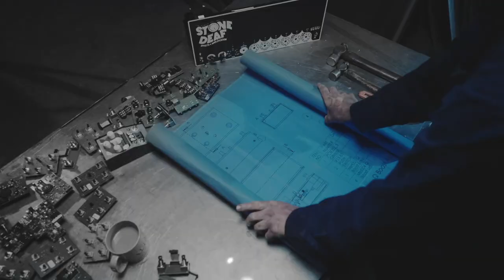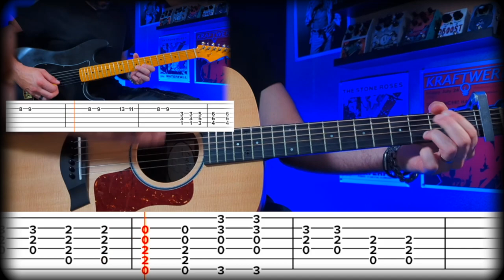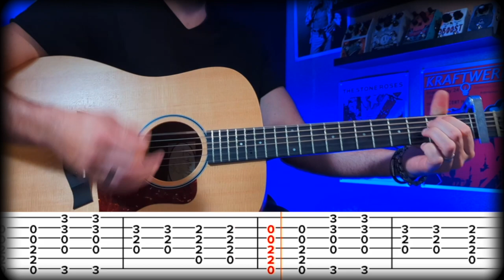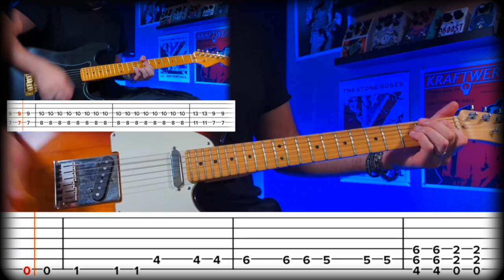BOULEVARD OF BROKEN DREAMS - GREENDAY TAB ft. STONE DEAF FX PDF1X | Full Guitar Tab | Lesson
Hi all!

This weeks guitar tab video is BOULEVARD OF BROKEN DREAMS by GREEN DAY.

The Green Day guitar sound can be replicated by recording and layering guitars with humbuckers and then repeat the same process, recording with single coil pickups... Blend the different recordings in your mix and you get the crisp strike or the single coils and the power and beef of the humbuckers! Sounds great!

The distortion sounds on this cover were created using the PDF1X, both humbucker and single coil settings are clearly shown at the start of the tab lesson so go take a look... Check out the PDF1X here:

I used our TREMOTRON for the Tremolo sounds throughout the into and verses. Check it out here:

I try to make the tab as clear as possible in these videos but if you're struggling to follow any of the parts in this tutorial, please sign up to the mailing list via the below link... we have a database containing downloadable pdf tab sheets for both rhythm AND lead parts, midi files, stems and backing tracks from not only this video but from our previous and future tab videos too!

So, sign up below and you'll be notified as soon as our database is ready to access:

Cheers,